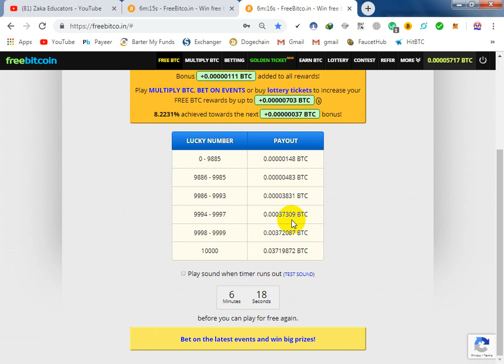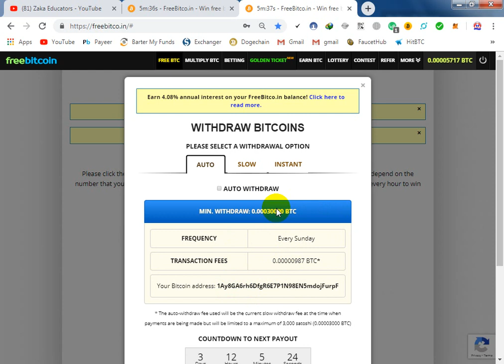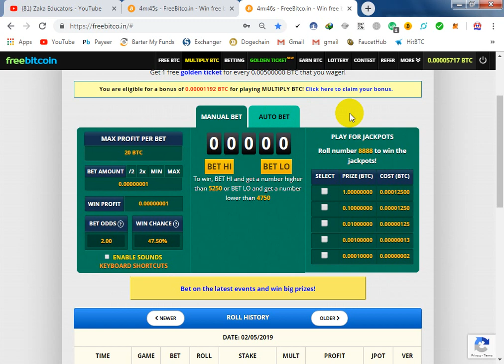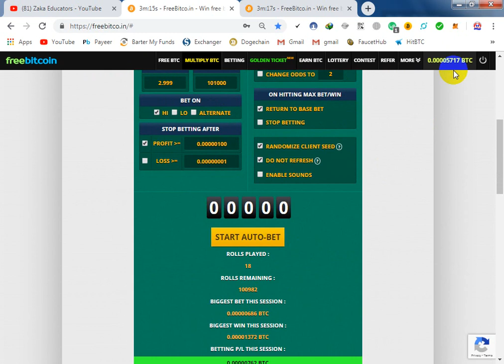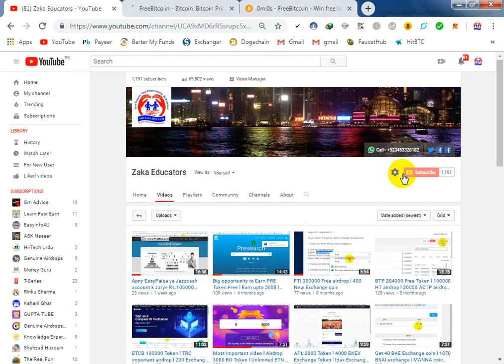New amazing Trick Earn 0.5 BTC from Freebitco.in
For SignUp